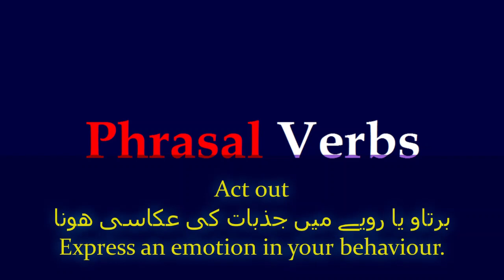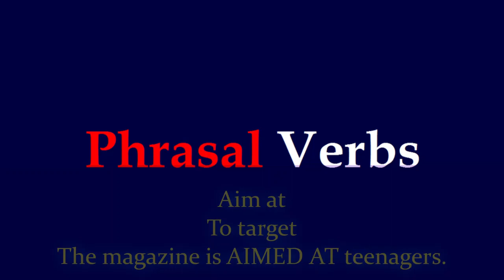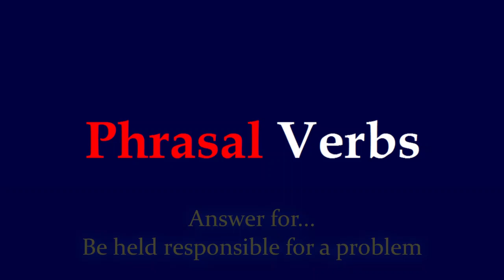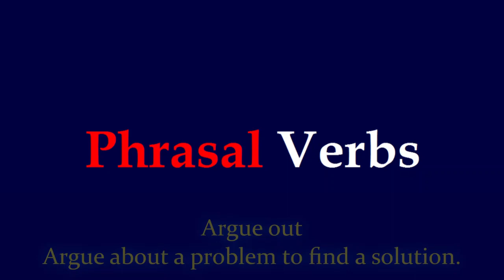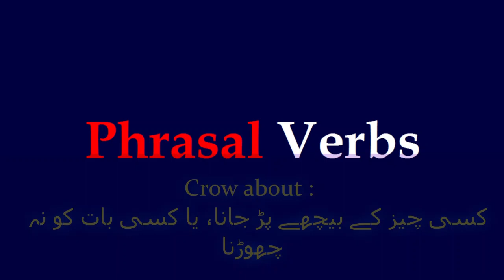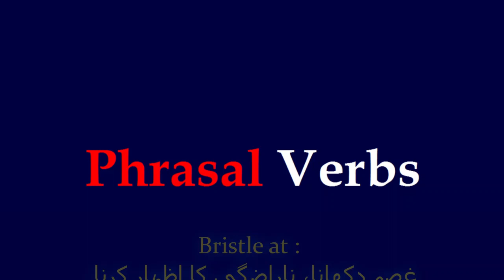Phrasal verbs with Urdu meanings